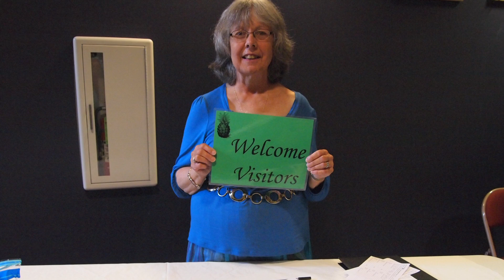Announcements: Week of July 1st, 2012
With Adara!